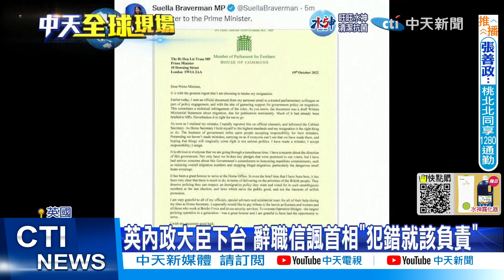陸最快今年犯台 美司令警告:美海軍隨時做好準備｜中共20大 陸外交部:連拿下台灣9邦交國｜【全球現場】20221020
0:00 中共20大 陸外交部:連拿下台灣9邦交國
1:18 陸最快今年犯台" 美司令警告:美海軍隨時做好準備
2:18 美通膨狂飆40年新高 拜登簽降通膨法案救經濟
4:56 抗通膨及高油價 拜登再釋1500萬桶戰略儲油
5:58 5天內連失兩大重臣 英相特拉斯面對逼宮拒放棄
相關影片: